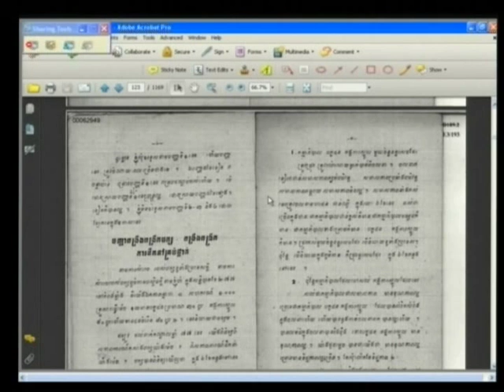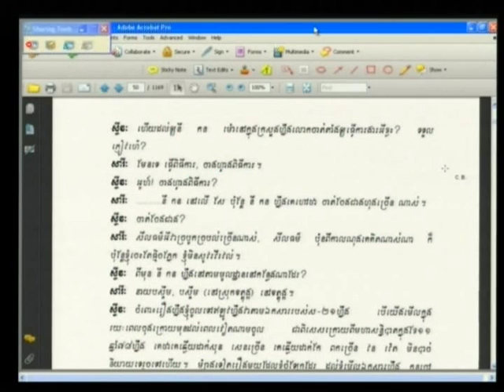Session 1, 29 may 2012 (English/French)